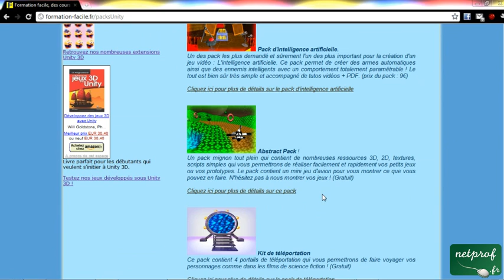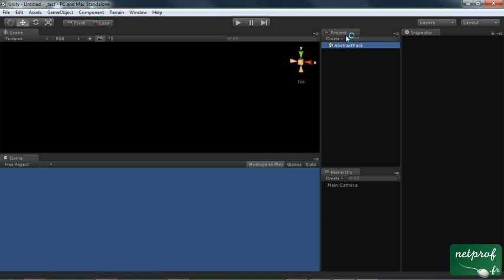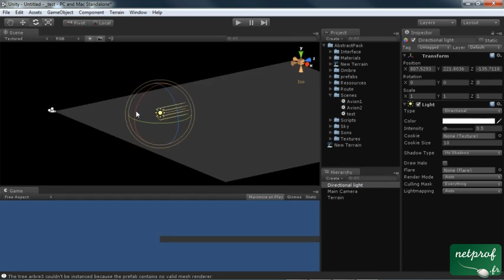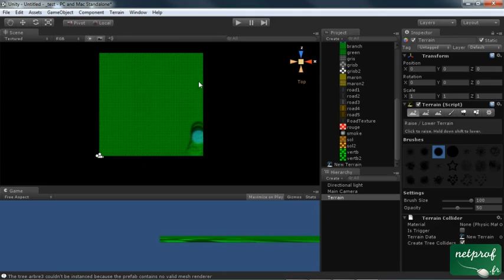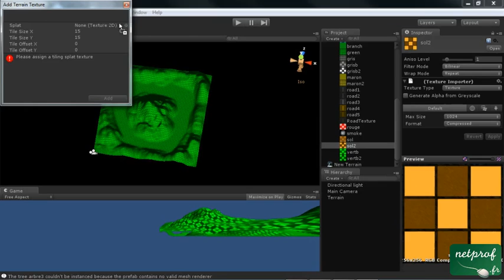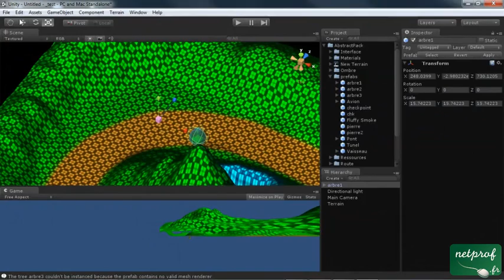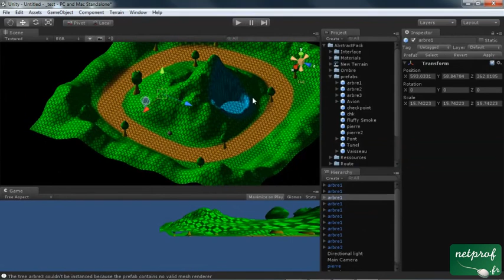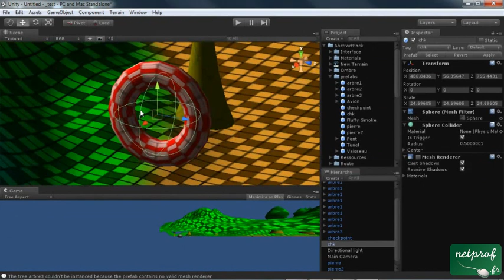Unity3D - Jeu d'avion - partie 2/2